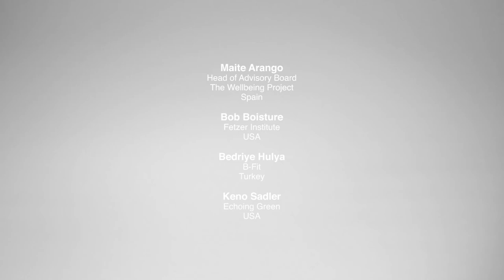What is The Wellbeing Project- Learning Partner Group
Our incredible Learning Partner Group shared their thoughts on The Wellbeing Project with us. Have a listen!